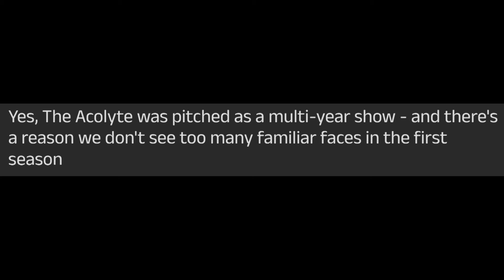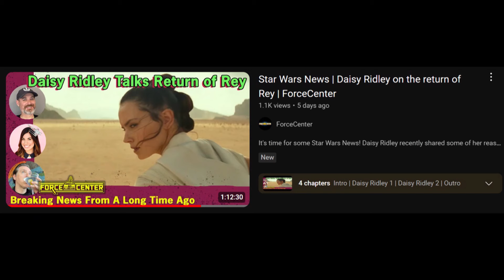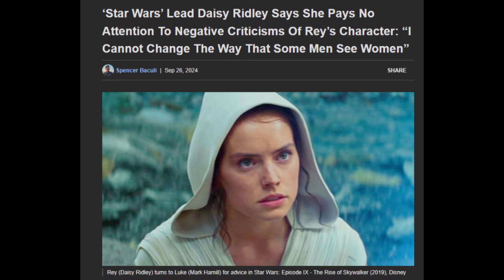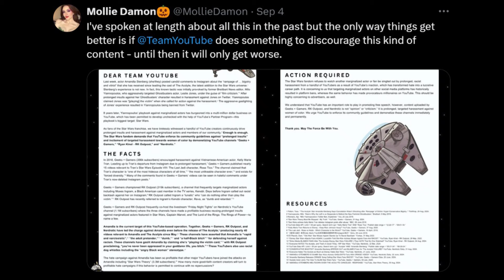Disney Shill Podcast Devotes ENTIRE Episode to PRAISING Rey! | Star Wars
Disney Star Wars SHILL Podcast!!!

The Force Center Podcast devotes a whole episode of their show to praising Rey Palpatine. One of the most disgusting videos I have ever seen and some of the WORST Rey Simping I have ever seen as well. In 2024 these idiots still want to talk about Rey and why she is a great and compelling character. Which she obviously is not. They REALLY want the Rey New Jedi Order movie. And of course whine about the toxic fandom. First Star Wars video in awhile, got a few more on the way.